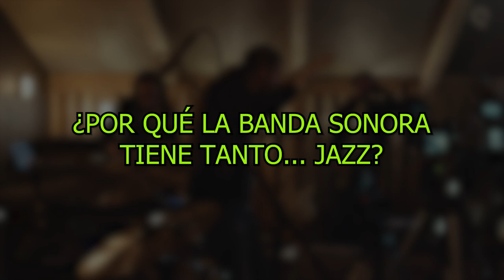¿Quieres saber más sobre Alone In The Dark 2023? Mira ESTO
Vuelve Alone in the Dark: el clásico juego de survival horror tendrá un reboot modernizado en 2023, y estamos aquí para responder a cualquier pregunta que tengas sobre los personajes de David Harbour y Jodie Comer y su terrorífica historia.